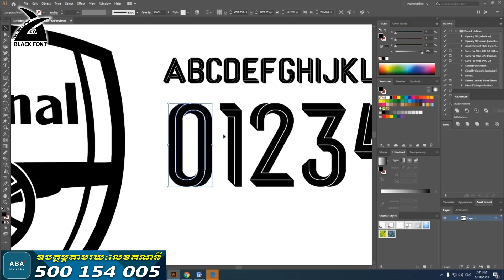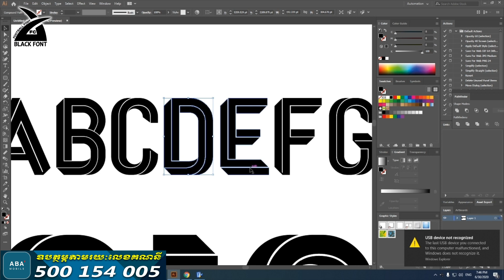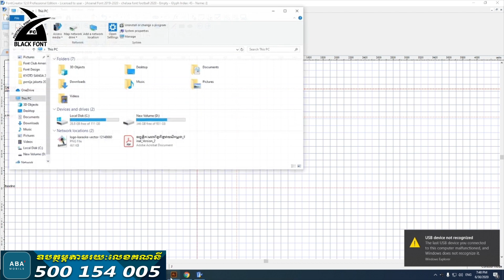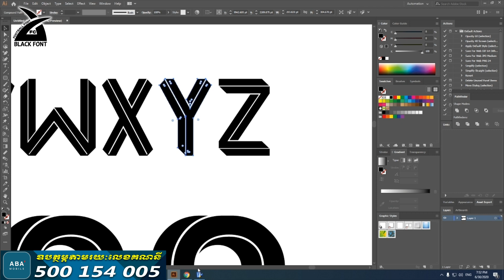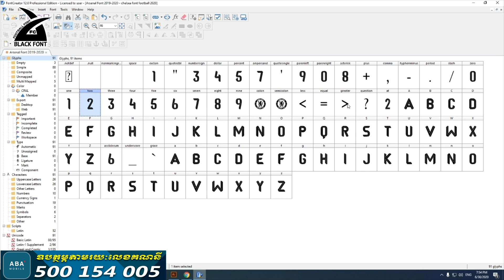Arsenal FC Font 2019 2020​​ Kit Font Football By Black Font Free Download All OTF and AI 2022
▪︎If you have any problems or questions, you can comments me under this video.Thanks you! NOTE: If you want to get more new videos that talk and show you how to use your mobile phone useful and everything else your phone can do! Of course, on the flip side a bad typeface can completely distract from even the best designs. I'll be looking at some of my favourite and least favourite examples over the years, with an extra special mention for AC Milan.